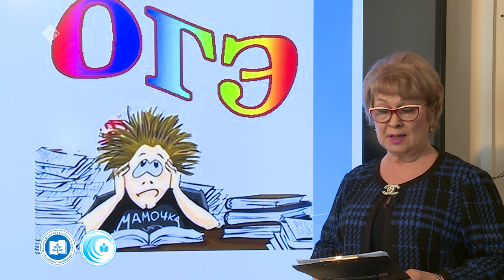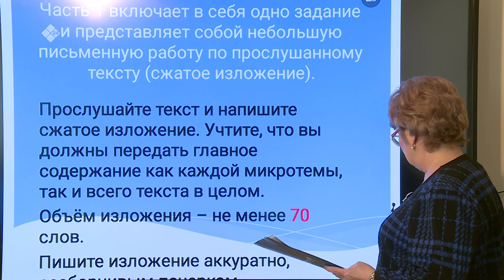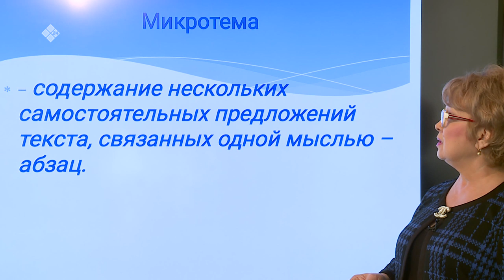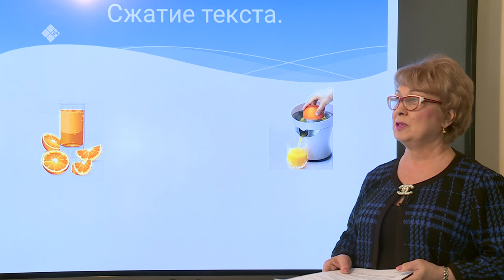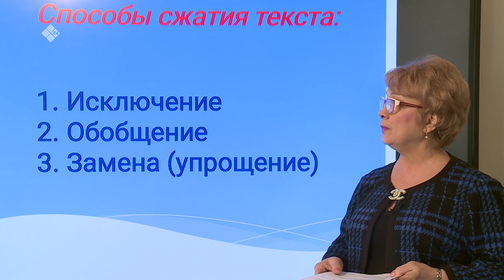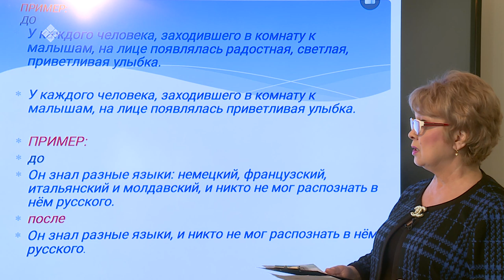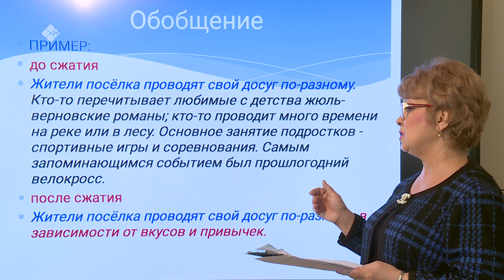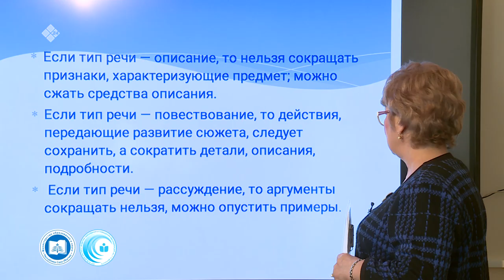Дистанционные уроки на НВК: Русский язык 9 класс (02.04.20)